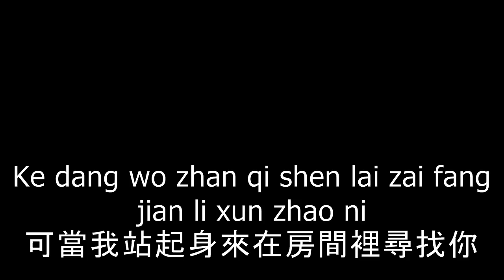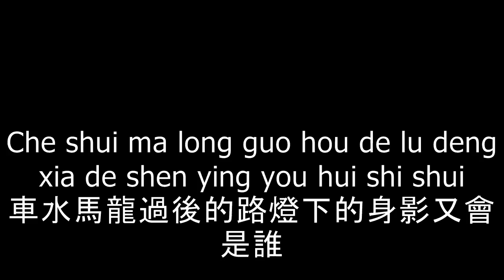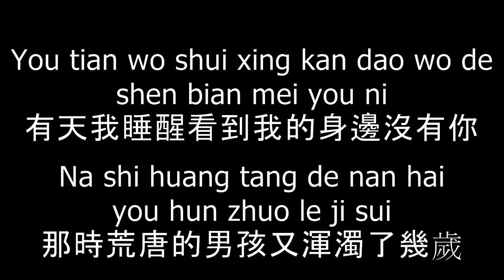病變 - BINGBIAN Pinyin Lyrics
♡谢谢你收看♡
♡感謝你留下喜歡和訂閱♡
打開鈴鐺接收第一手消息→ 🔔